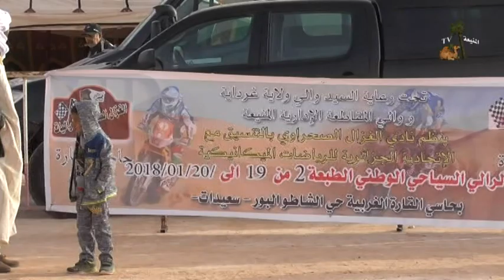المنيعة السياحية HD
تصوير و إخراج الياس مامين